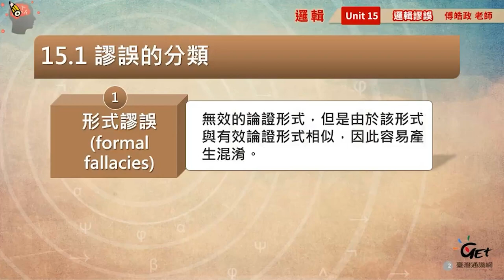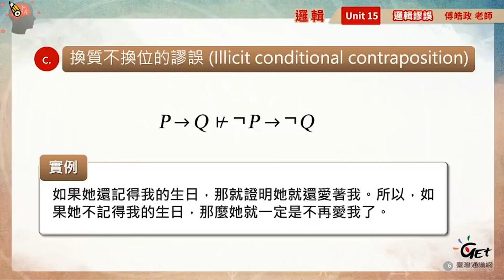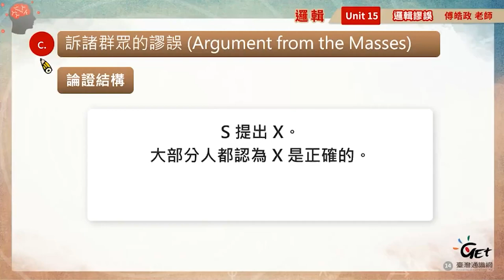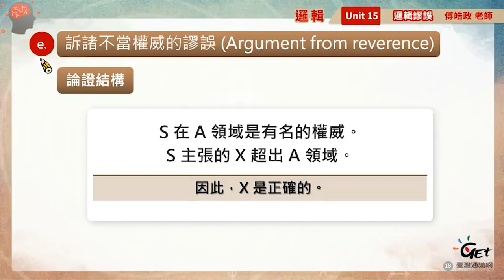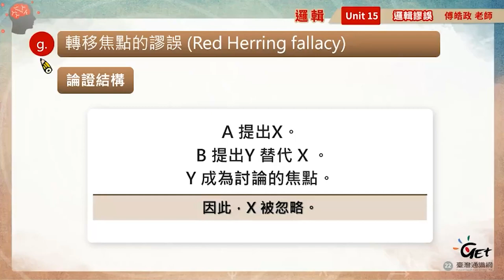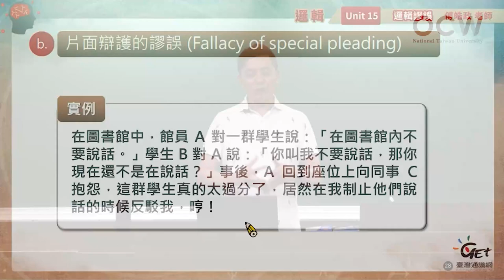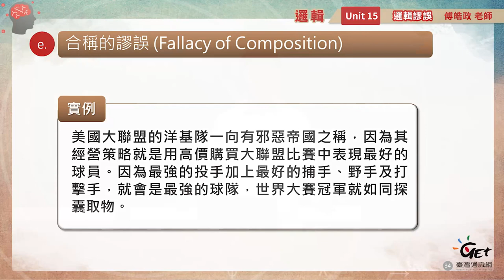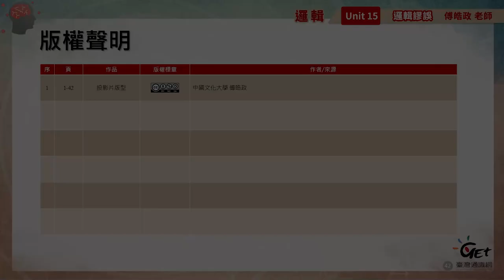邏輯 15. 常見的謬誤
00:00:00 Opening
00:00:16 謬誤的分類
00:05:59 形式謬誤
00:13:34 不相干的謬誤
00:44:11 誤導的謬誤
01:02:37 假定的謬誤